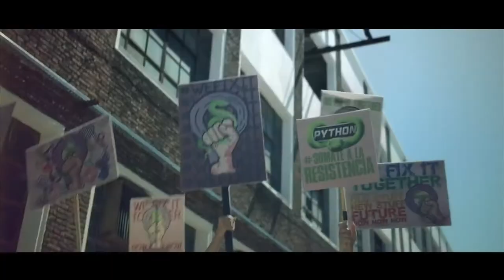Python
Nuevas cintas Python. Emparcha. Sujeta. Refuerza. Con tecnología Tri-Capa.